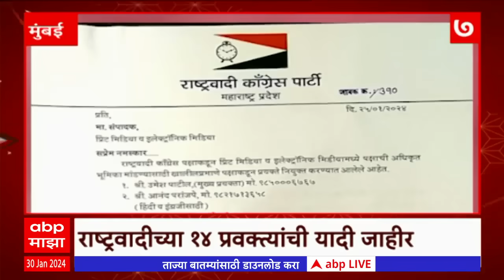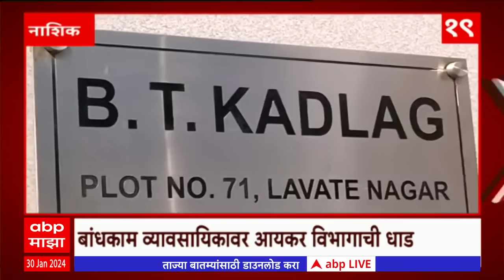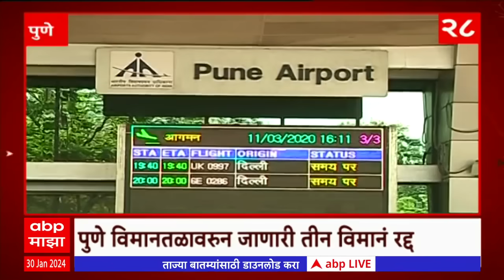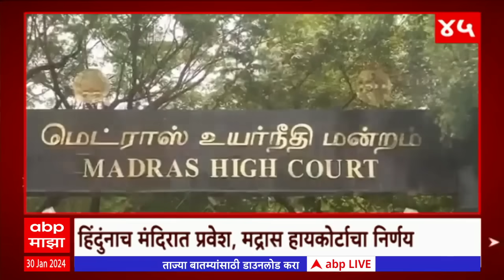TOP 50 : दिवसभरातील 50 बातम्यांचा वेगवान आढावा : बातम्यांचं अर्धशतक : 31 January 2024 : ABP Majha